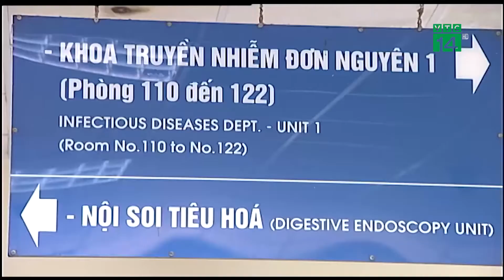VTC14 | Lo ngại năm 2018 dịch sởi bùng phát theo chu kỳ 4 năm 1 lần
Từ đầu năm 2018 đến nay, số ca mắc sởi ở miền Bắc đã tăng cao gấp 30% so với cùng kỳ năm trước. Đáng chú ý, Viện Vệ sinh dịch tễ Trung ương cảnh báo, dịch sởi thường có chu kỳ 4 năm quay trở lại 1 lần… Chúng ta còn nhớ, năm 2014, dịch sởi bùng phát mạnh mẽ khiến trên 140 trẻ tử vong. Nếu theo quy luật này, 4 năm sau chính là năm nay – 2018, dịch sởi có thể lại bùng phát mạnh.